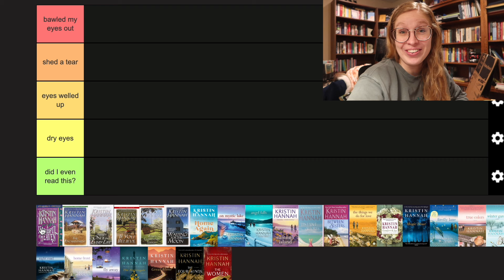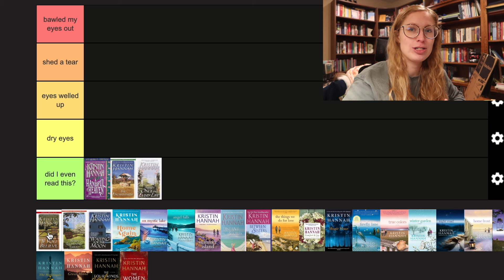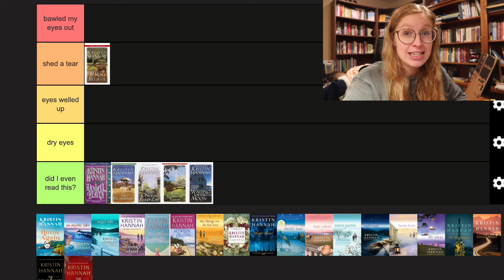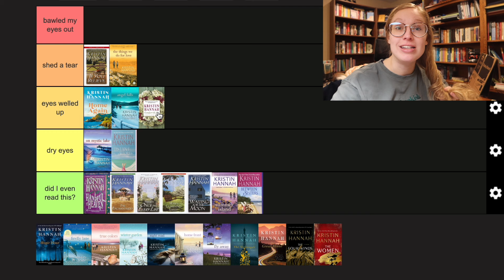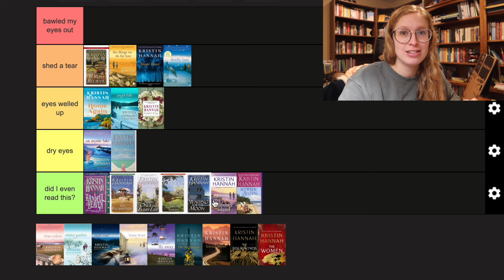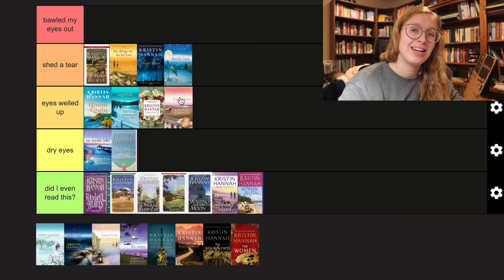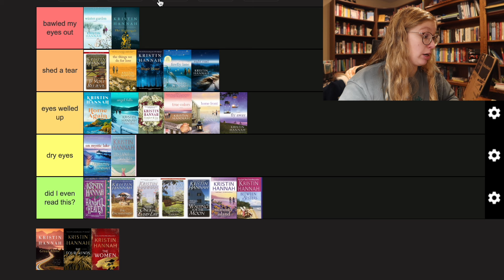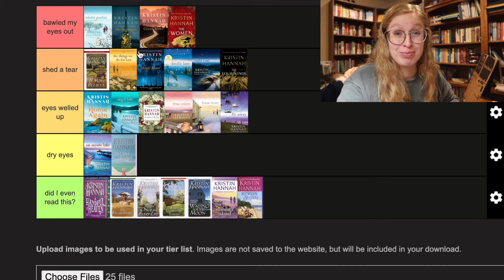tier ranking EVERY Kristin Hannah book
Open me...

I've read every book written by Kristin Hannah and now I'm tier ranking them!